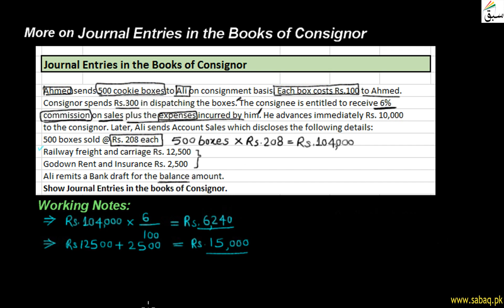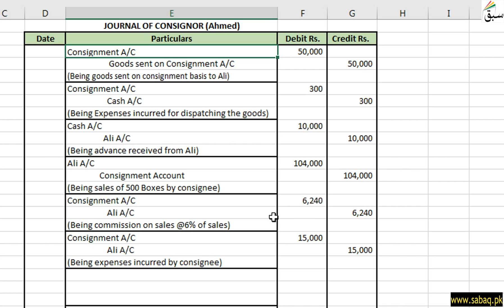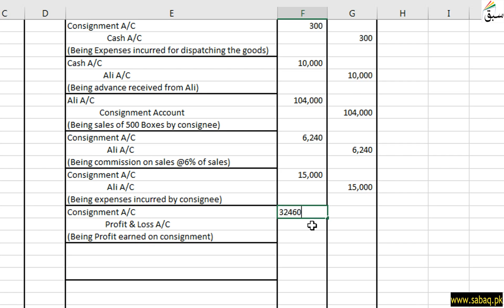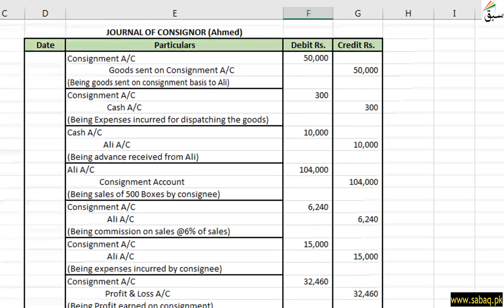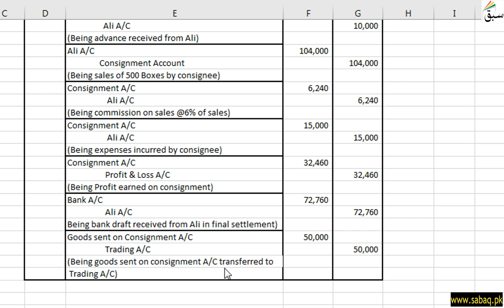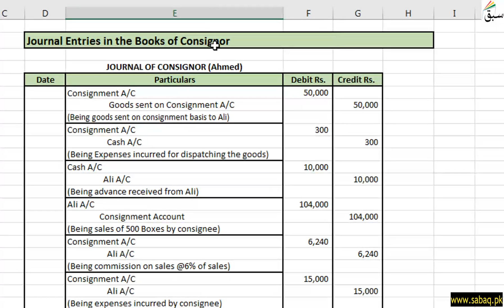More on Journal Entries in the Books of Consignor, Accounting Lecture | Sabaq.pk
This video is about: More on Journal Entries in the Books of Consignor. Practice tests and free video lectures for Physics, Chemistry, Biology, Math’s, Computer Science, English & more subjects are also available at Sabaq.pk. So, subscribe to Sabaq.pk/Sabaq Foundation now and get high marks in your exams.

CLASSES WE COVER AT SABAQ.PK / SABAQ FOUNDATION:

1. KG
2. Class 1
3. Class 2
4. Class 3
5. Class 4
6. Class 5
7. Class 6
8. Class 7
9. Class 8
10. Class 9
11. Class 10
12. Class 11
13. Class 12
14. Class 13
15. Class 14
16. MCAT
17. ECAT
18. CSS

BOARDS WE COVER AT SABAQ.PK / SABAQ FOUNDATION:

1. FBISE
2. Sindh Board
3. KP Board
4. Balochistan Board
5. Cambridge

STUDY MATERIAL WE OFFER AT SABAQ.PK / SABAQ FOUNDATION:

1. Physics Lectures
2. Chemistry Lectures
3. Mathematics Lectures
4. Biology Lectures
5. English Lectures
6. General Science Lectures
7. Computer Science Lectures
8. General Math Lectures
9. Accounting Lectures
10. Statistics Lectures
11. Advance Accounting Lectures
12. Cost Accounting Lectures
13. Practice Tests
14. Physics Practical
15. Chemistry Practical